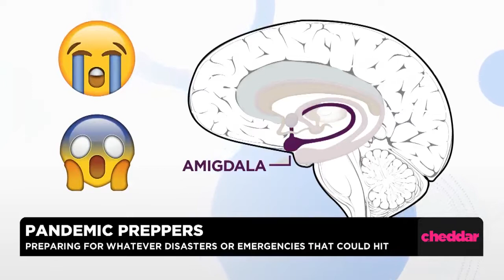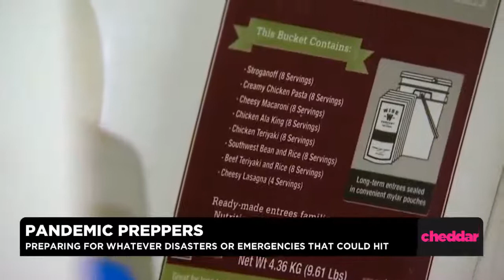Pandemic Preppers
Why Many Are Becoming Preppers During the Pandemic

By Michelle Castillo

Jason Charles is a prepper and proud of it.
The New York City firefighter has always been concerned about the worst-case scenario. When he was a child, his mother told him she would grab their photo albums in case of an emergency. In turn, he built his own in-case-of-emergency bag, full of toys and other supplies.

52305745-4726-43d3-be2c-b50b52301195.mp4